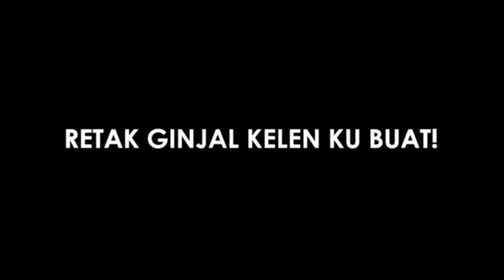PAPA JAGO BAHASA GAUL, KALAH AMA AKU, DILLA MALU-MALUIN BANGET | FADIL JAIDI TERBARU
Sumber Video IG @fadiljaidi @yislamaljaidi @dillaljaidi dll